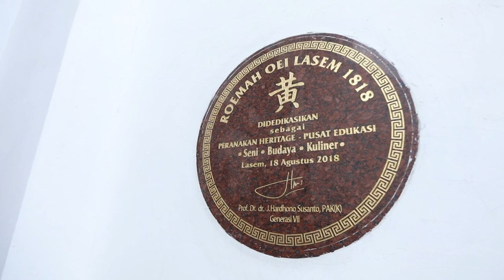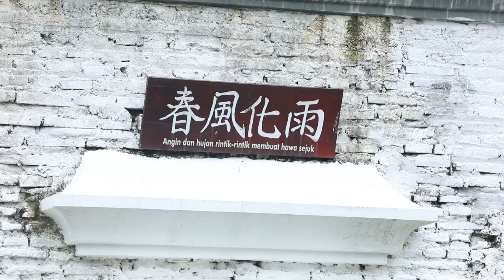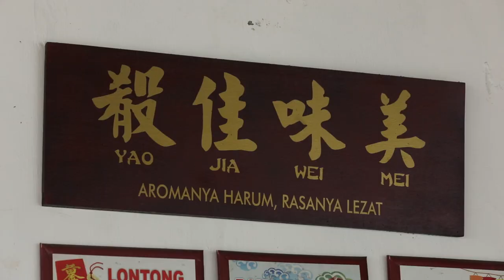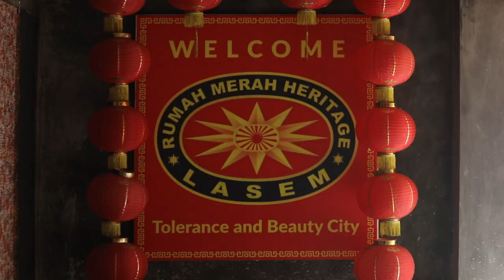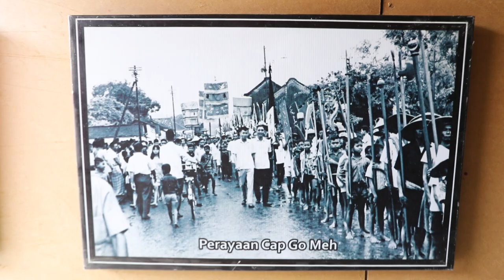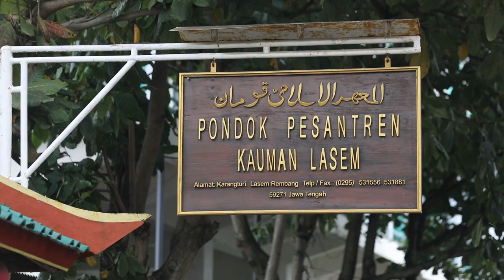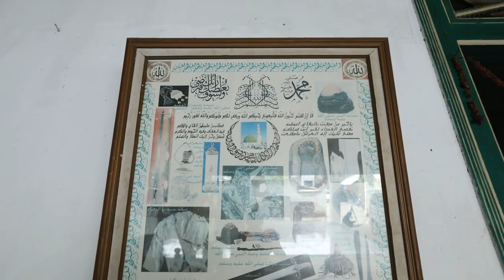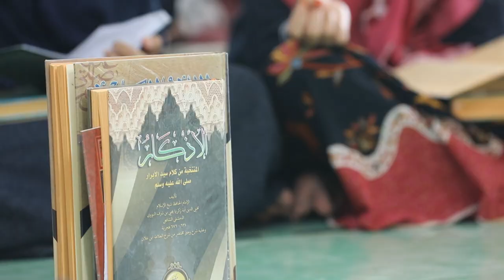Wisata Lasem, Kota Teladan Keberagaman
Tiongkok kecil di Jawa itu bernama Lasem. Konon di kota ini pendaratan pertama orang Tionghoa di Jawa. Di abad 14 dan 15 imigran Tiongkok datang ke kota yang asal-usulnya berasal dari kata Lao Sam (Hokkian) atau La Sen (Mandarin).

Di kota ini keberagaman tumbuh dan menjadi teladan bangsa ini. Warga Tionghoa bisa berdampingan dengan orang-orang Jawa, dan kaum santri. Simak perjalanan Jalania di Lasem di masa pandemi.